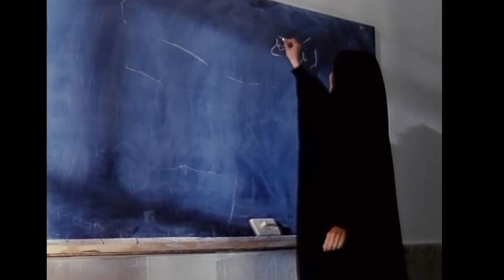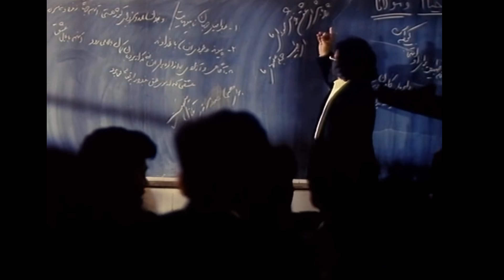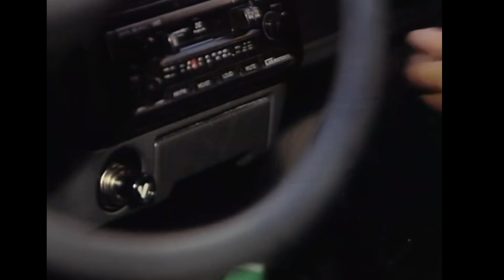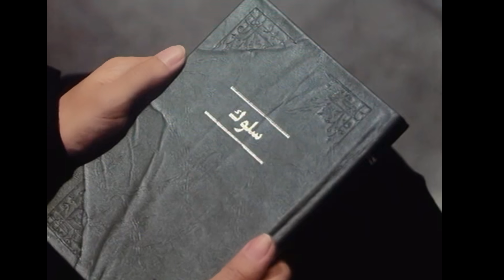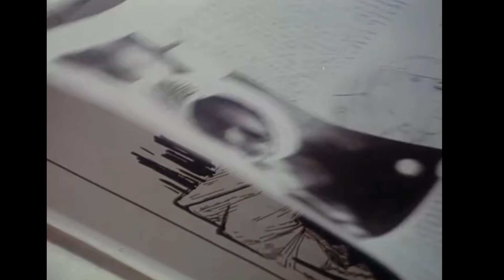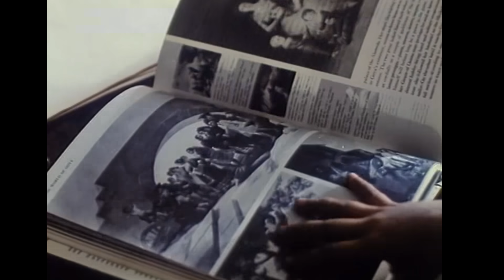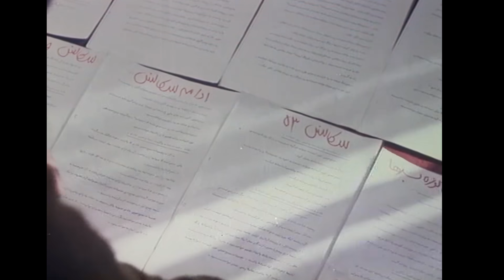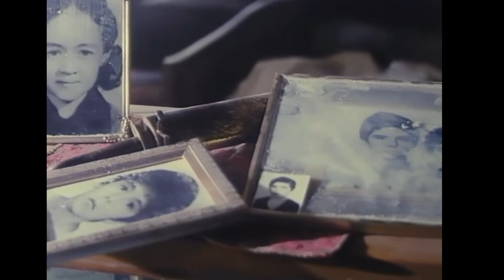نیکی کریمی و پارسا پیروزفر در فیلم زیبای پری - فیلمی از داریوش مهرجویی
خلاصه داستان
پری دانشجوی ممتاز رشته ادبیات و تئاتر که از همه مزایای زندگی یک دختر جوان برخوردار است، با خواندن کتاب سبز کوچکی دچار تحولات فکری و حسی میشود. کتاب سرگذشت سیر و سلوک عارف گمنامی در قرن پنجم هجری است.پری، پس از خواندن کتاب با آنکه خواهان مراتب معنوی بالاتری است، از زندگی معمولی دل کنده شده و در وادی دردناک طلب سرگردان می شود. کتاب به برادر بزرگش،اسد تعلق دارد.اسد چندی پیش در حادثه آتش سوزی کلبه اش درگذشته است.داداشی برادر دیگر پری که مخالف راه و رسم اسد است و عقیده دارد که میان عشق به خداوند و زندگی عادی تضادی نیست، میکوشد پری را از این حالت قهر و طغیان نجات دهد.

داریوش مهرجویی طیّ مصاحبه‌ای در مجلهٔ «دنیای تصویر» نقدِ ساده‌ای بر این فیلم داشت: او گفت پری می‌خواهد بگوید از ظاهریات دین باید فرار کرد و به عمقِ دین اسلام باید علاقه داشت. داریوش مهرجویی در این فیلم شخصیت پری را فردی آشفته و تا حدی مضطرب که در مذهبش دچارِ افراط شده و روزه‌های چند روزه می‌گیرد و پشت سر هم ذکر می‌گوید و تحملِ نامزدش را، که با شخصیت معنوی او کاملاً متفاوت است، ندارد نشان می‌دهد؛ ولی با آمدنِ شخصیت داداشی در طیّ داستان تا حدی به پری کمک می‌شود تا از سردرگمی رهایی یافته و می‌فهمد که خیلی هم بودن در این دنیا سخت نیست و ما همه بازیگرانی هستیم که داریم برای خداوند در این دنیا نقش بازی می‌کنیم.